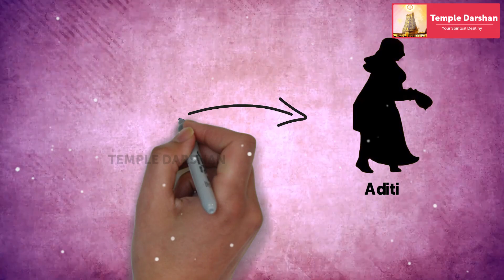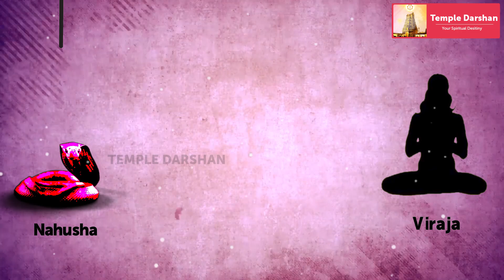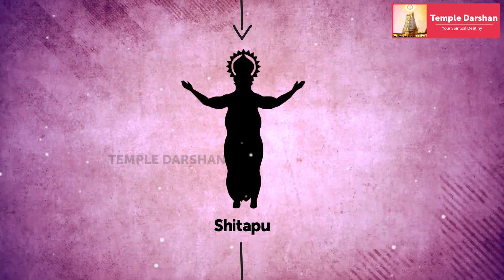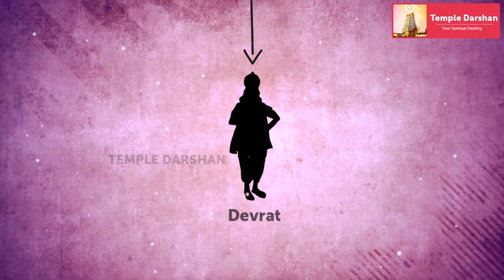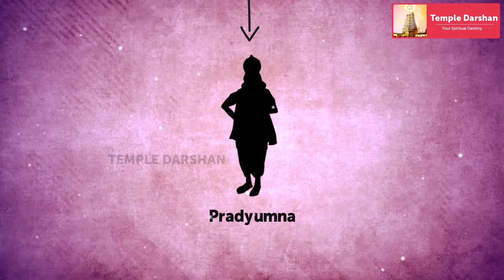Lord Krishna Complete Family Tree | The Genealogy of Lord Krishna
Here is the Dynasty of Lord Krishna.

Father-side Single Chain 71 generations.

Krishna is a major deity in Hinduism. He is worshipped as the eighth avatar of Vishnu and also as the supreme God in his own right. He is the god of protection, compassion, tenderness, and love and is one of the most popular and widely revered among Indian divinities. Krishna's birthday is celebrated every year by Hindus on Krishna Janmashtami according to the lunisolar Hindu calendar, which falls in late August or early September of the Gregorian calendar.

In this video we show you the complete family tree (YADU Vansh) of God Shree Krishna according to Vishnu Puran and various ancient texts.
This family tree starts from GOD VISHNU and *ends to Shatasen.
Do you know all the 68 generations'  names of Vaasudev Krishna?

Recorded and arranged by at Temple Darshan Studios, Chennai, India